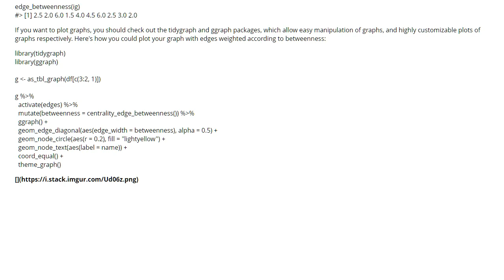How can I make edge betweenness with igraph in R? (2 answers)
How can I make edge betweenness with igraph in R?